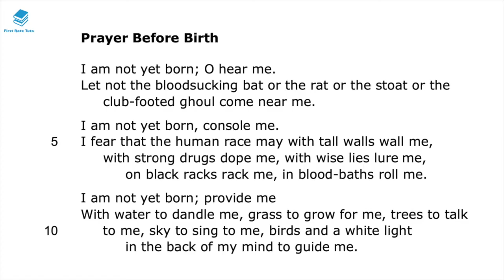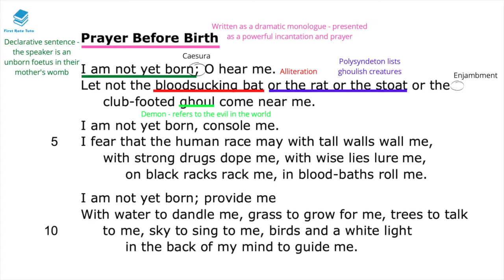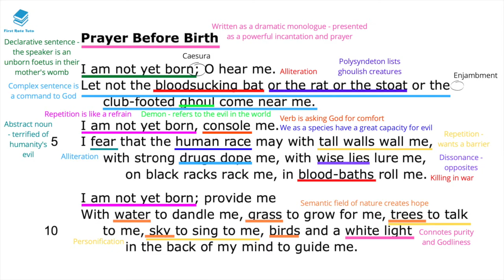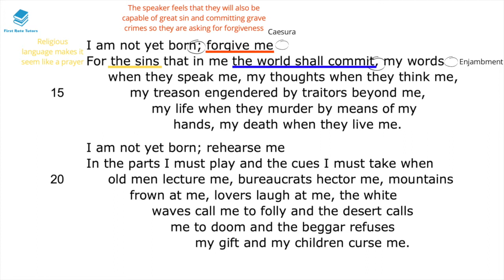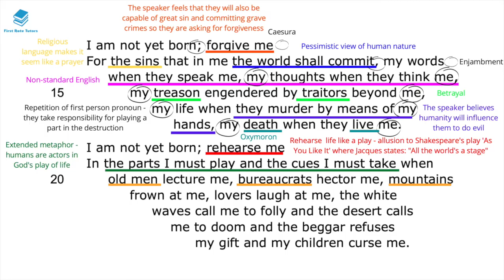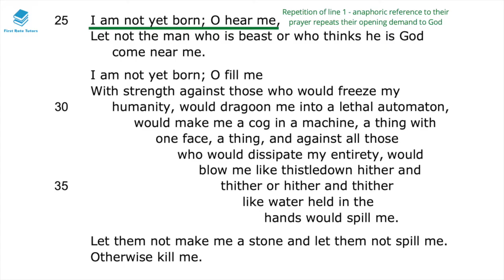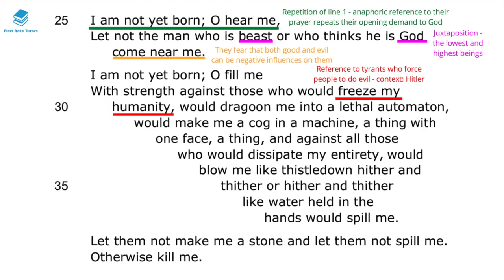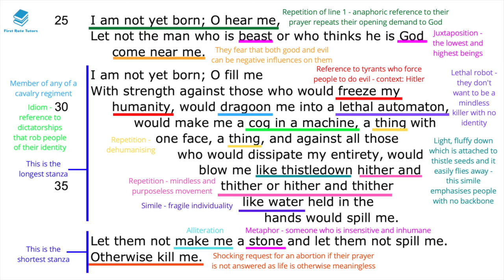"Prayer Before Birth" by Louis MacNeice: IGCSE Analysis & Annotations! | IGCSE English Revision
If you're looking for an IGCSE book to study for your English Literature course, then you'll want to check out "Prayer Before Birth." This classic book by Louis MacNeice is a beautiful and moving read, and it would be a great addition to your English Literature course.

In this video, I'm sharing my thoughts on "Prayer Before Birth" and how it would be suitable for an IGCSE English Literature course. I'm also providing annotations and analysis of the book, so you can get a deeper understanding of the author's ideas and how they're expressed in the text. So if you're looking for an IGCSE book to study, then definitely check out "Prayer Before